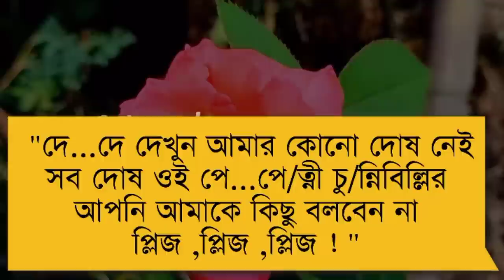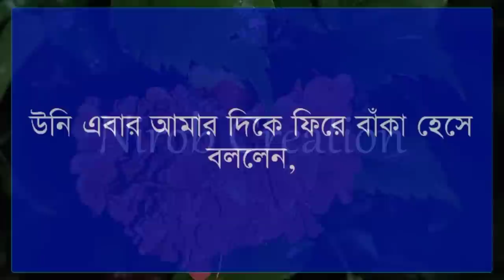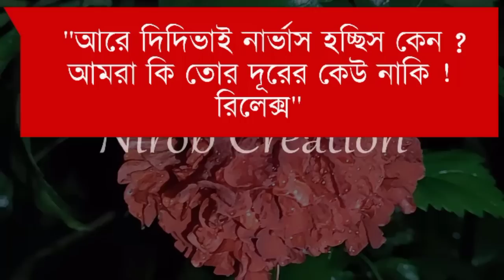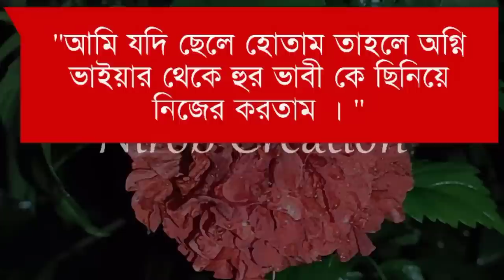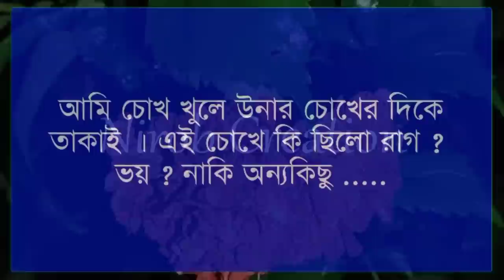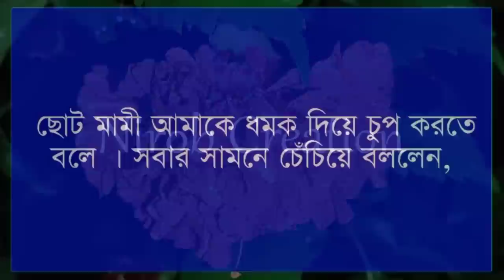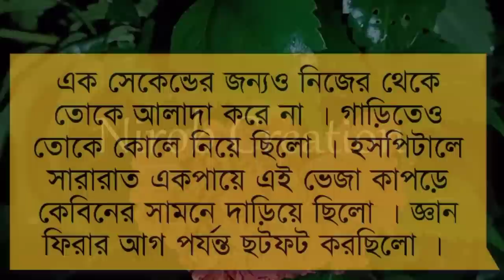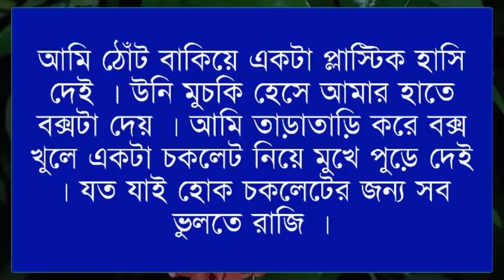When my friend's BF is my romantic husband||Season 3|| Himu Misty Meher || Romantic Love Story.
☘️Admin: Nirob islam

☘️Present by: Prem Kothon

☘️Story Time: 1:12:00

☘️Script Writer:Mumu

☘️Fb: Nirob islam Sumon